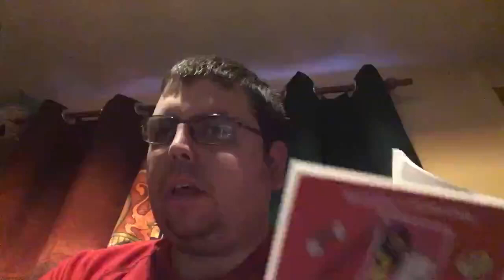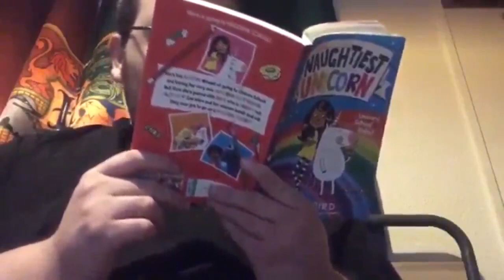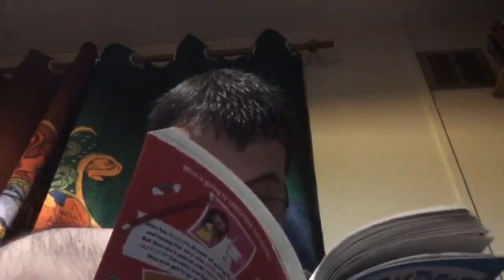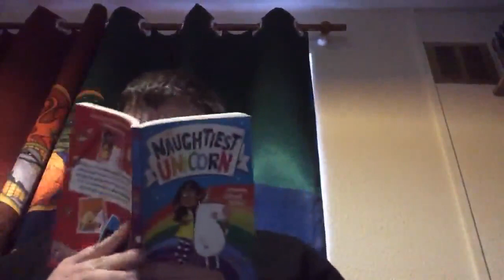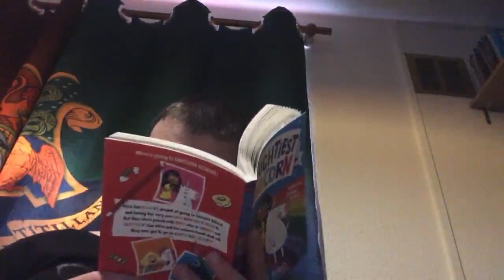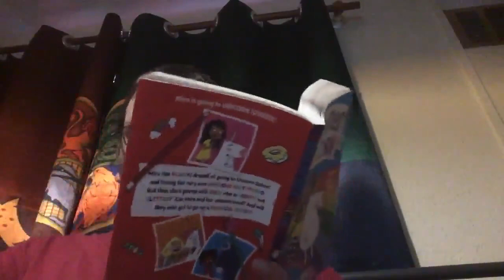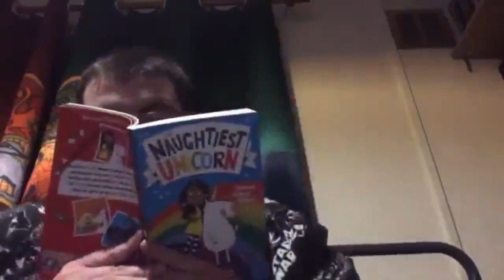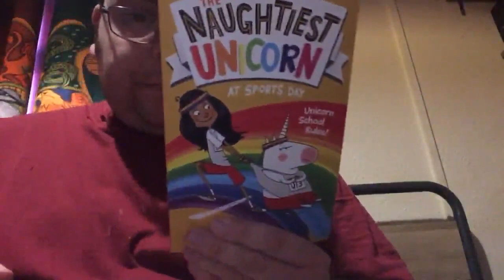The Naughtiest Unicorn: Season 1: The Naughtiest Unicorn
Franchise: James Reads
Series/book: The Naughtiest Unicorn
Season: 1 (series) 4 (franchise)
Episodes: 1-10 (series/season) 56-65 (franchise)
Written by Pip Bird